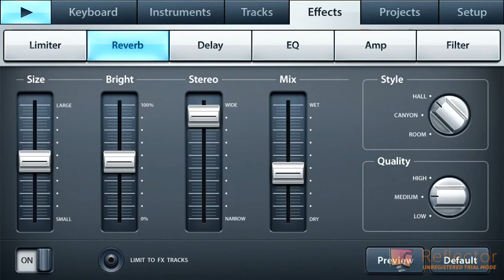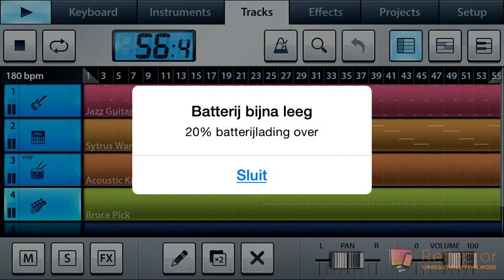Loop Of The Day 003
Made with FL Studio Mobile on iPhone 5